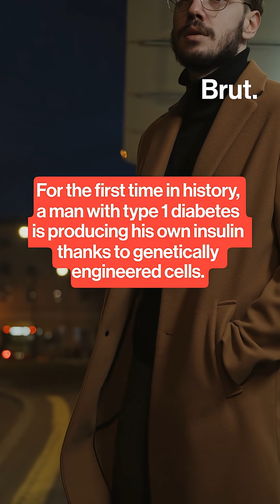For the first time in history, a man with type 1 diabetes is producing his own insulin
For the first time in history, a man with type 1 diabetes is producing his own insulin thanks to genetically engineered cells.